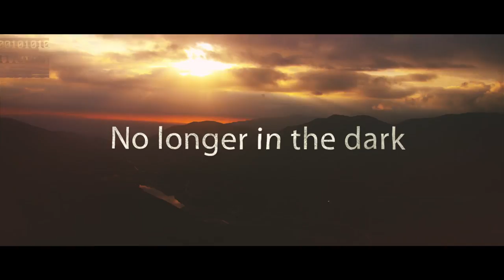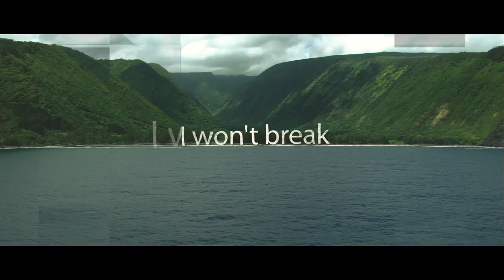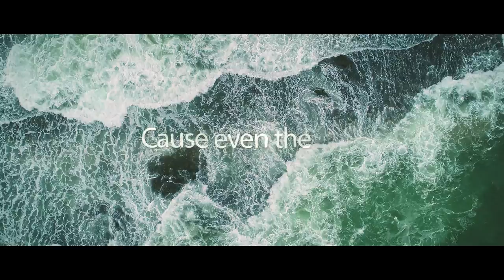Julia Samoylova - I Won't Break (Remix /2018)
Remix на песню I Won't Break с которой Юлия Самойлова будет представлять Россию на конкурсе песни Евровидение 2018 года в Лиссабоне.